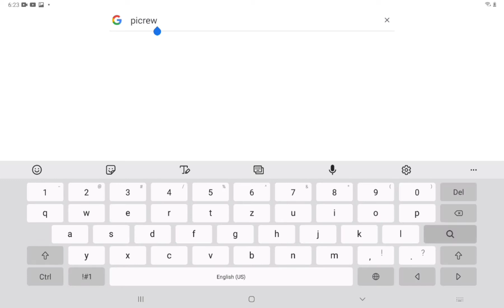☆how to make your roblox avater to human ☆